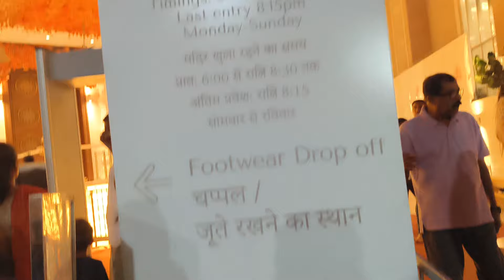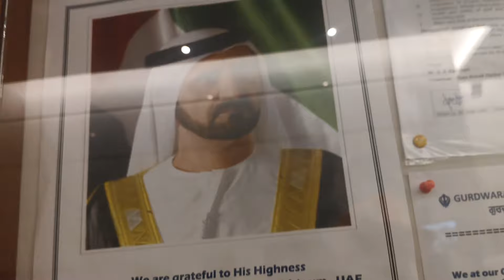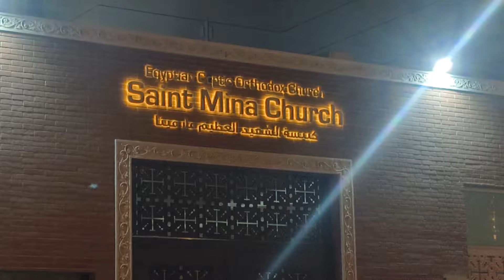फेमस हिंदू टेंपल मंदिर है इतना खास तो इंडिया में भी नही देखा था....